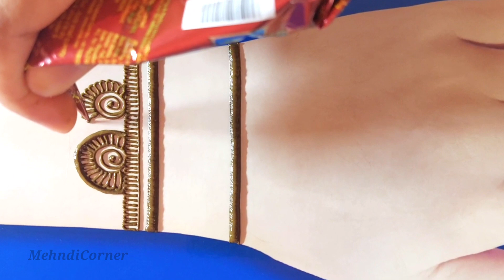New mehndi design for eid special | Beautiful Easy back hand mehndi design | Simple mehandi design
Video Info.
Intro: 00:00
Designs: 00:13
Outro: 06:15

Best Mehndi Videos-